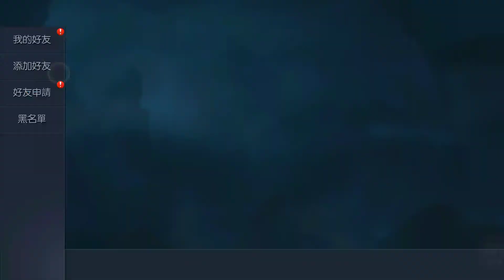《光之守望》光耀牧師!